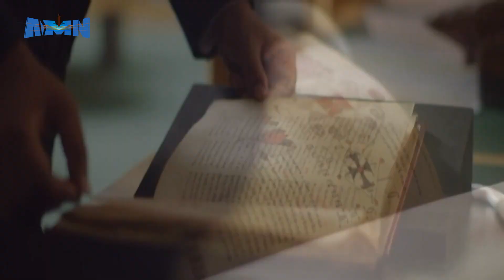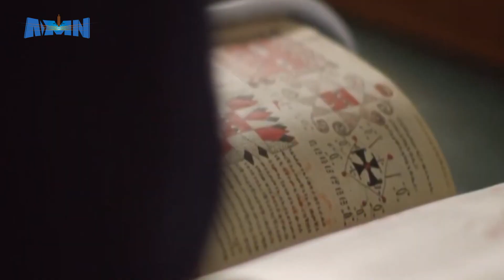SEENEEFFAMA WALOO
AMN Onkoloolessa 28, 2016 -    SEENEEFFAMA WALOO